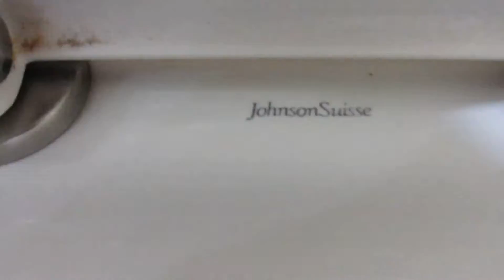Close Coupled 2013 Johnson Suisse toilet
At another Church in a new township called Sungai Ara. This church is new as well. Terrible toilet.